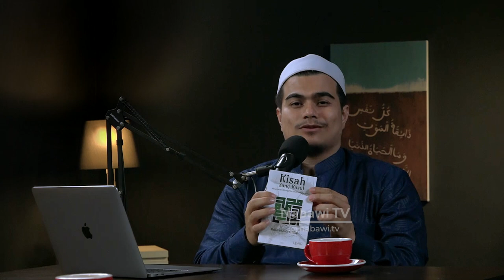Kalaam "TARIM" bersama Habib Abdullah Al Habsyi | Podcast Nabawi TV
Saksikan epsidoe berikutnya hanya di Youtube Nabawi TV❤️